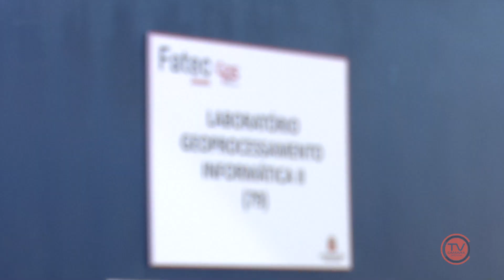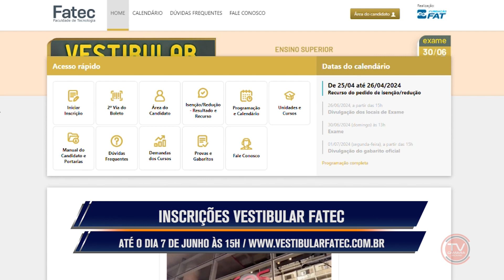NJ | Fatec Jacareí abre inscrições para 120 vagas em cursos superiores gratuitos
A Fatec de Jacareí está com inscrições abertas para o vestibular do 2º semestre de 2024. As inscrições vão até às 15h do dia 7 de junho e devem ser feitas exclusivamente pelo site da instituição. A prova será aplicada no dia 30 de junho e a taxa de inscrição é de R$ 90,00.